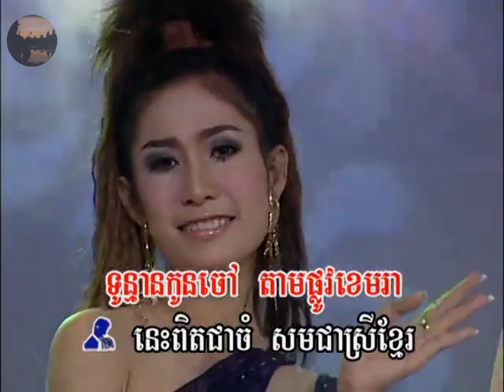បងជាកូនខ្មែរ ជិនវឌ្ឍនា, ឆោមឆពំ Bong Chea Koun Khmer. For🎤ភេ្លងសុទ្ធ👇Karaoke, check desc below 👇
បងជាកូនខ្មែរ ជិនវឌ្ឍនា, ឆោមឆពំ Bong Jia Koan Khmer

ជិន វឌ្ឍនា, Chin Vathana, ឆោម ឆពំ, Chhom Chorpum

Pages: កំសាន្តខ្មែរ komsankhmer4kh,
ភ្លេងសុទ្ធ komsankhmer4kh, Komsan Khmer.